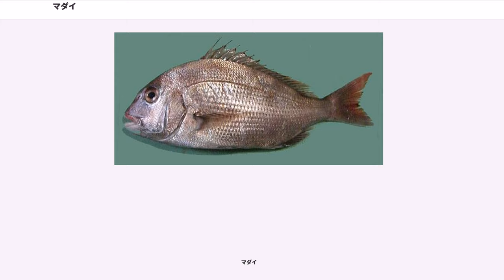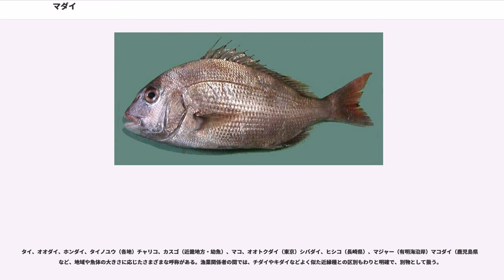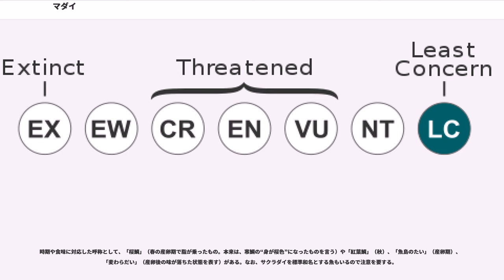マダイ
マダイ （真鯛、英: 、"Pagrus major"）は、スズキ目スズキ亜目タイ科に分類される魚類。日本では重要な食用魚で、「鯛」といえば狭義にはこの魚を指す。

属名は、ギリシャ語でタイを意味するΠάγρος（パグロス）のラテン語形Pagrus。種小名は、ラテン語で大きいを意味するmajor（マヨル）に由来する。"Pagrus major"（パグルス・マヨル）全体として、「大きな、タイ」という意味を成している。

全長120cmに達する比較的大型の魚。釣りの対象としては大型の個体が好まれるが、食用として多く流通するのは30-70cm程度である。体は側扁した楕円形で、顎が前方にわずかに突き出る。胸鰭は細長く、全長の半分近くに達する。背鰭は前に棘条12・後に軟条10、尻鰭も同様に棘条3・軟条8からなる。尾鰭は大きく二叉する。口の中には上顎に2対、下顎に3対の鋭い犬歯があり、その奥に2列の臼歯がある。

体色は紫褐色を帯びた光沢のある淡紅色で、青い小斑点が散在する。若魚では体側に5本の不明瞭な横縞が出るが、成魚ではこの横縞がなくなる。また、尾鰭の後縁が黒い点でチダイやキダイと区別できる。

日本列島近海では、北海道以南から南シナ海北部までの北西太平洋に分布するが、奄美群島・沖縄諸島沿岸には棲息しない。漁獲量は東シナ海、瀬戸内海、日本海の順に多く、太平洋側では南ほど多い。

成魚は水深30-200mの岩礁や砂礫底の底付近に生息し、群れを作らず単独で行動する。肉食性で、小魚、甲殻類、頭足類、貝類など小動物を幅広く捕食する。頑丈な顎と歯で、エビやカニの硬い殻も噛み砕いて食べてしまう。

マダイの産卵期は2-8月で、温暖な地域ほど早い。成魚はこの時期になると沖合いの深みから浅い沿岸域に移動する。

卵は直径0.8-1.2mmの分離浮性卵で、海中を漂いながら発生する。産卵数は体重1.1kgのメスで30万-40万、体重4kgのメスで100万、体重6.2kgのメスで700万というデータがある。ただしマダイは卵や稚魚を保護しないため、卵や稚魚のほとんどが他の動物に捕食されてしまう。

稚魚は浅い海の砂礫底、岩場、藻場などで生活し、小動物を捕食しながら成長する。生後1年で全長約15cmに成長し、2-3年で浅場を離れて深みに移る。寿命は20-40年程度とみられる。

身は歯ごたえのある白身で、他の魚に比べて臭みや脂肪などの癖も強くない。また、鮮度の劣化が遅いのも特徴である。刺身、カルパッチョ、焼き魚、吸い物、煮付け、鍋料理、鯛めし、天ぷらなど多種多様な料理に用いられる。

日本では古くからマダイは鮮やかな赤い体色と「メデタイ」との語呂合わせから、めでたい魚と考えられ、慶祝事や神道の祭において欠かせない高級食材とされてきた。需要が多いため、養殖や放流も行われる。また、マダイにあやかってタイ科魚類は勿論、マダイと似た扁平な体型や赤い体色であればタイ科以外の魚でも、総称して「鯛」と呼ばれたり、○○鯛という名が付けられたりことが多い（鯛の項目参照）。

日本で珍重されるタイだが、世界の別の地域では必ずしも高級魚ではない。[韓国]では「チャムドム」（）と呼ばれ、日本ほど一般的ではないが食用にする地域もある。台湾では「正鯛」「加臘」と呼ばれ、日本のように高級魚扱いはされないが、刺身や中華風の料理で食べられている。オーストラリアでは、大型のモノが簡単に釣れることや、淡白な味がオーストラリア人の好みに合わない理由から評価が低く、日本ほど一般的な食用魚として流通はしていない。

オーストラリア海域で漁獲されるマダイは、ゴウシュウマダイ（"Pagrus auratus"）という、北太平洋のマダイ（"Pagrus major"）とは別の学名が与えられている。しかしこの2種は、外観や味では判別が付かない遺伝子レベルの差異にすぎない。さらには両者が遺伝的に非常に近いことから、マダイとゴウシュウマダイは別の学名の種でなく、同種の別亜種の関係にあるとする学説もある。日本では、ゴウシュウマダイを北半球のマダイとして販売する可能性が懸念されている。これはマダイとゴウシュウマダイの種の違いによる味の違いの問題というよりも、ゴウシュウマダイが日本近海産のマダイより原価が安いことを悪用した原産地偽装の問題である。

主に温暖な西日本の、波静かなリアス式海岸となった地域において、マダイの養殖が盛んに行われる。宇和海に面した愛媛県宇和...